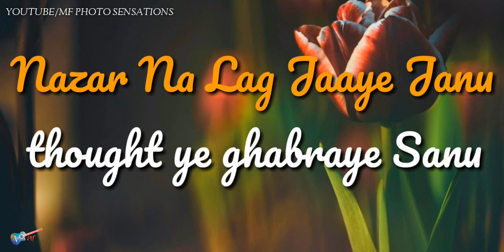Nazar na Lag Jaye Jaanu😍 || WhatsApp Status || 30 Seconds Status lyrics Video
NEW Full Screen Status Also Coming Soon Stey tune😉

AND THANKS FOR LOVE AND SUPPORT

Comment if u Enjoy this video

ADD me

SnapchatAdd me on Snapchat! Username: mustafafazal143
https:/

I'll Upload Daily Videos

THANKS Of U All

And I'm Working On My Application That Also Coming Soon

THANKS FOR Everything LOVE YOU ALL

Stay Safe Bye See U On Next Video❤❤